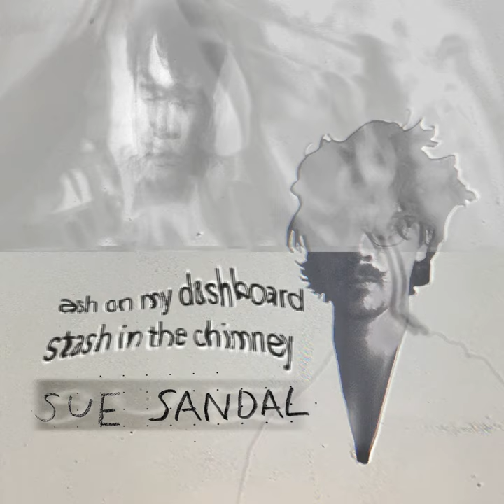I've Never Been In Love Before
I've Never Been In Love Before · Sue Sandal

Ash On My Dashboard, Stash In The Chimney